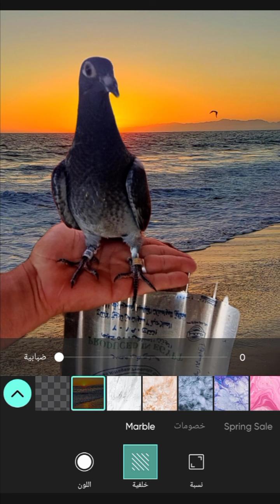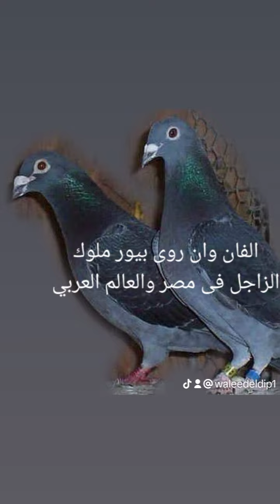من أنقى السلالات العالميه